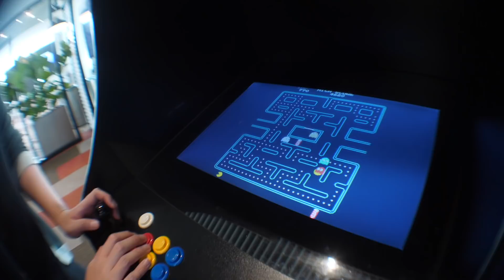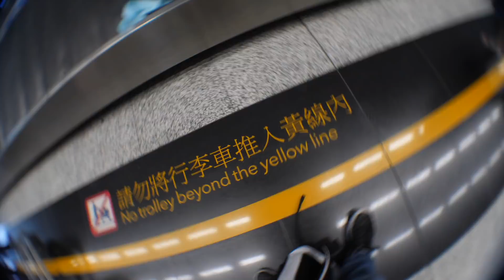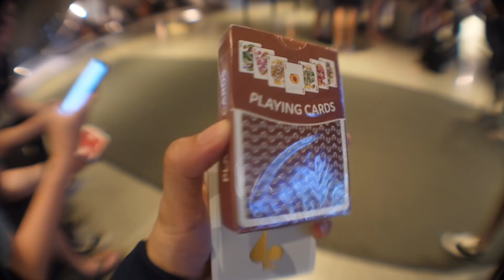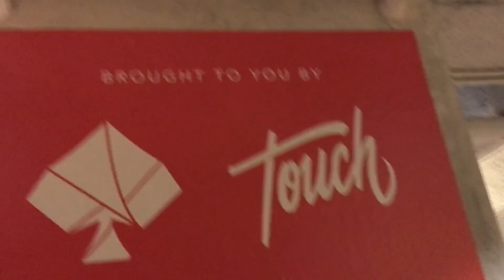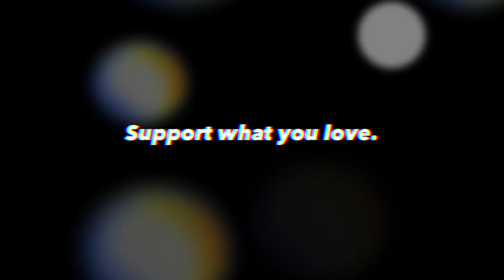NDO at Cardistry Con!!! (DAY 0)